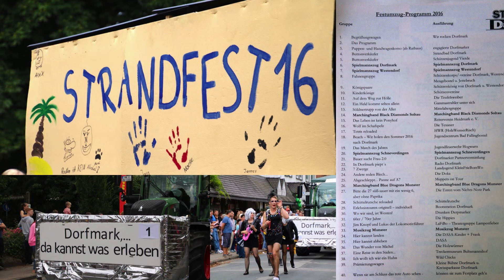Dorfmark Festumzug 2016 (Fotopräsentation)